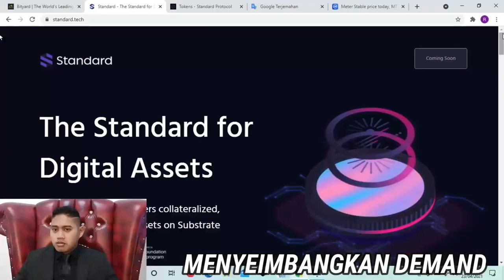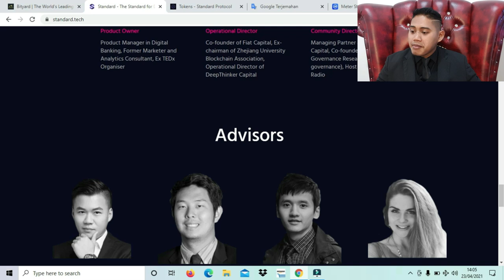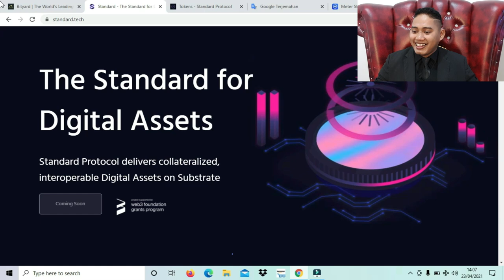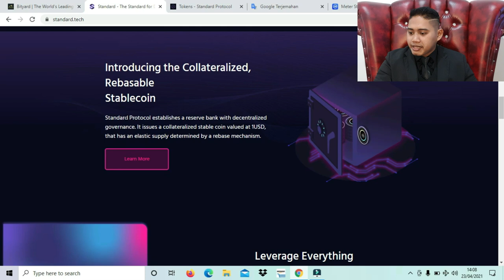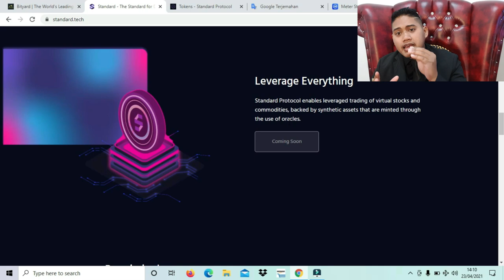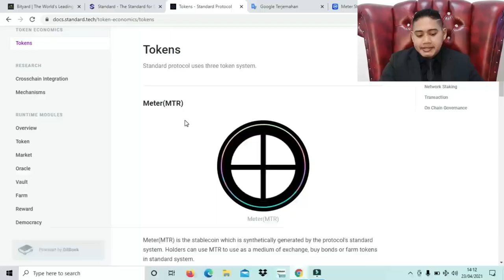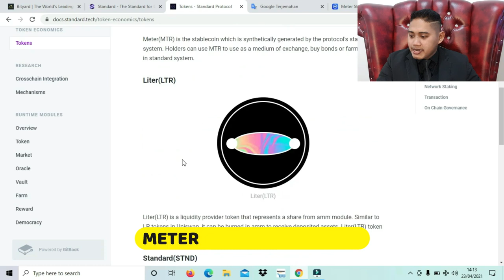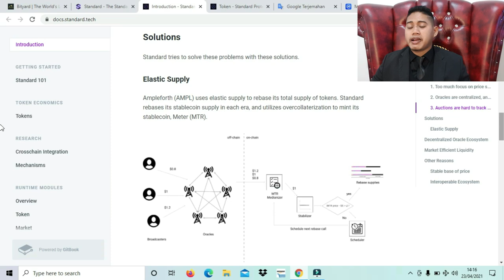Standard project Protocol stable coin !! project dunia tercerdas!Dan penjelasan elastisitas Supply !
website utama

standard.tech

link IDO